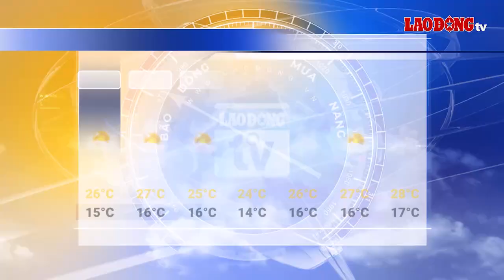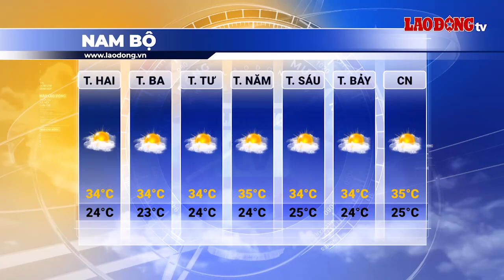Dự báo thời tiết tuần tới từ ngày 1.1 – 7.1.2024 | Báo Lao Động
BÁO LAO ĐỘNG | Dự báo thời tiết từ ngày 1.1 – 7.1.2024: Tuần tới, thời tiết khu vực thủ đô Hà Nội trời nhiều mây, có mưa, mưa rào rải rác. Nhiệt độ dao động trong khoảng từ 16-26 độ C. Trong khi đó, khu vực bắc Trung Bộ có mưa vài nơi, sáng sớm có sương mù và sương mù nhẹ. Từ ngày 2-3.1, bắc Trung Bộ có mưa, mưa nhỏ rải rác.

* Đường dây nóng: 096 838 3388